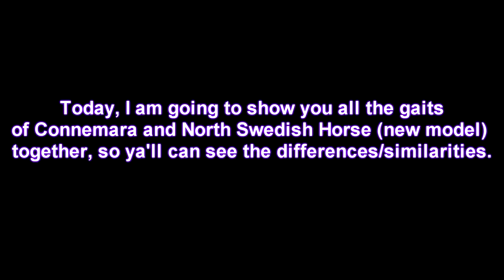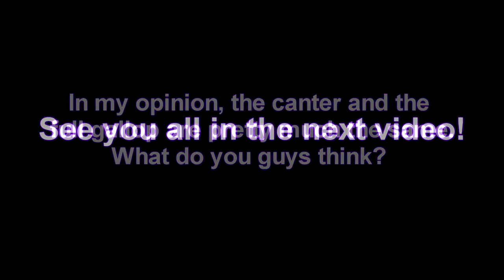[SSO] Connemara Vs. North Swedish Horse (new model) - Gaits Similarities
in this video, I showed the differences/similarities of those two horses in SSO.
I've been seeing on social medias that the gaits of the new model of North Swedish Horse are very similar to the Connemara horses. So I looked at them myself!